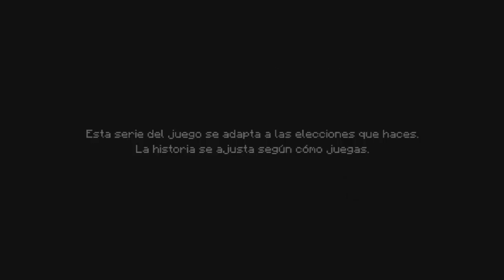Minecraft Story Mode - Episodio 1: The order of the Stone #1 [Español]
"Minecraft Story Mode Episodio 1 Walkthrough Parte 1 Español"
"Minecraft Story Mode Episodio 1 Let's Play Parte 1 Español"
"Minecraft Story Mode Episodio 1 Guia Español"
"Minecraft Story Mode Episodio 1 Guia Parte 1 Español"
"Minecraft Story Mode Episodio 1 Gameplay 1 Español"
"Minecraft Story Mode Episodio 1 Español Parte 1"
"Minecraft Story Mode Episodio 1 Guia Capitulo 1 Español"
"Minecraft Story Mode Episodio 1 Gameplay Capitulo 1 Español"
"Minecraft Story Mode Episodio 1 Playthough Parte 1 Español"
"Minecraft Story Mode Episodio 1 Playthrough Capitulo 1"
"Minecraft Story Mode Episodio 1 Playthrough Capitulo 1 Español"